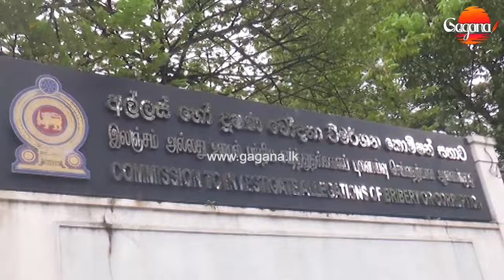ආණ්ඩුව පැරදිලා ගෙදර ගිහිල්ලත් කංචනලා කෝටි ගානකින් ගහන ගැහිල්ලක් මාට්ටු|ANURA|AKD|KANCHANA|Gagana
ආණ්ඩුව පැරදිලා ගෙදර ගිහිල්ලත් කංචනලා
කෝටි ගානකින් ගහන ගැහිල්ලක් මාට්ටු
අම්මෝ මේ නම් බහිරවයෝම සෙට් එකක්